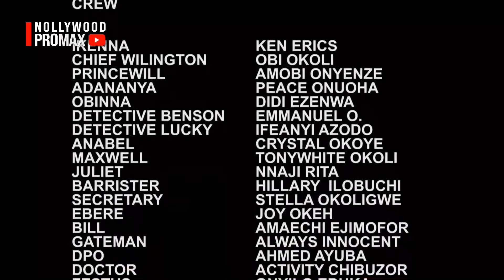Nobody Believed The Poor Village Huntress will bcome A CEO BILLIONAIRE But God Shocked Them